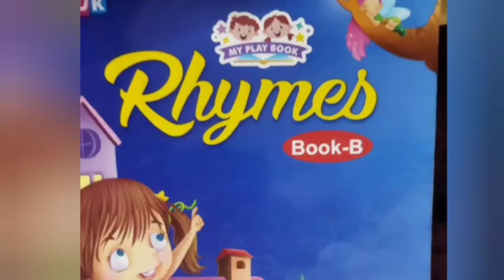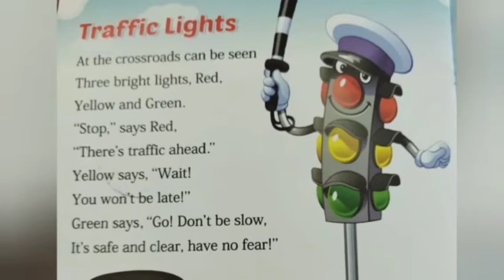Class Nursery|| Rhyme - Traffic Lights 🚦